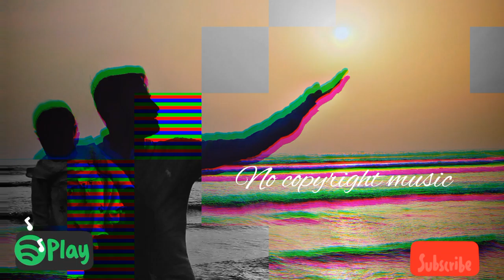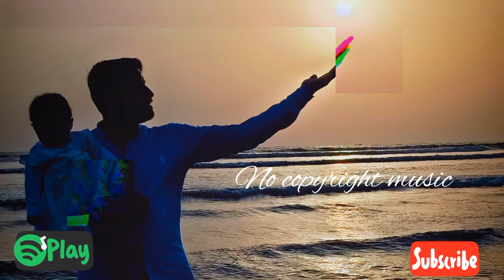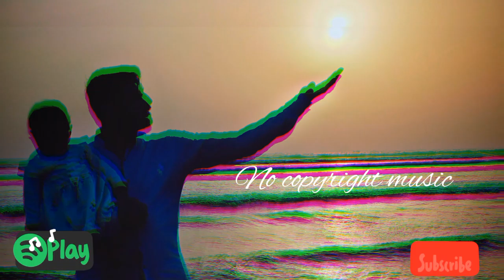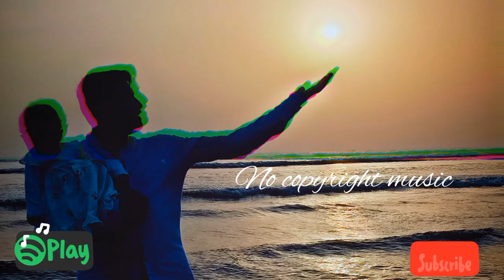Patrick Patrikios/ light (no copyright music) roylaty free music for vlogs/background music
Patrick Patrikios/ light (no copyright music) roylaty music for vlogs/background music for content creators.

 download free and save background music for content creators 'free music' no copyright music' roylaty free music  and creative commons)

we upload a new song everyday .

Track: pan's labyrinth josh pan